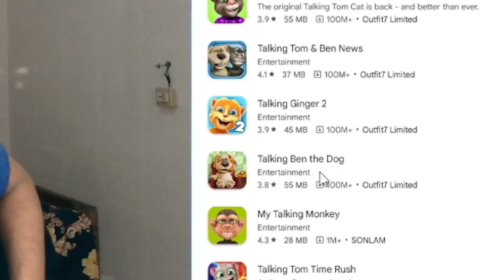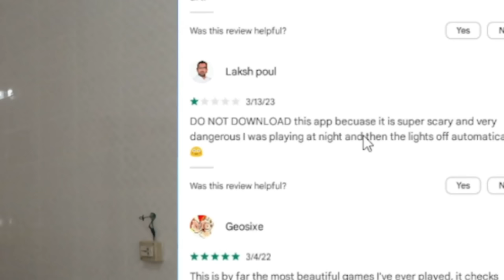Testing The Creepy TALKING BEN App AT 3am *DO NOT DOWNLOAD*